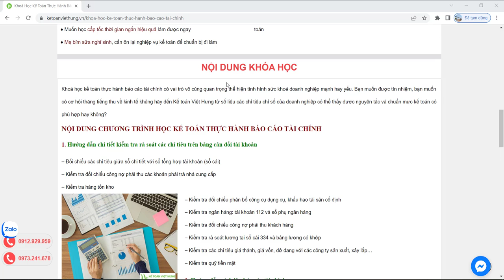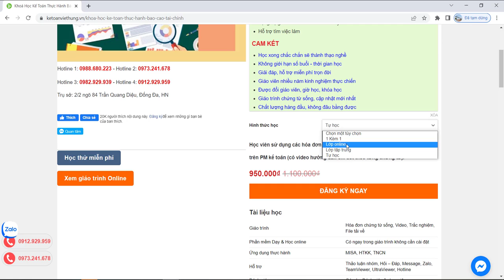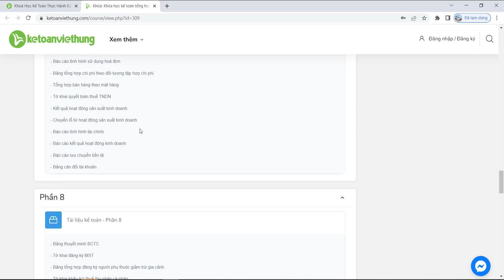Khóa học kế toán thực hành báo cáo tài chính (BCTC)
Khóa học kế toán thực hành báo cáo tài chính - giúp bạn tự tin thanh kiểm toán các số liệu – thủ thuật xử lý rủi ro quá trình lên BCTC

- Hoàn tiền: 100% nếu không hài lòng.
- Thời gian học: Vô cùng linh hoạt từ 8h30 - 23h00.
- Số buổi học: Không giới hạn.
- Giáo trình động: Cập nhật liên tục trên website.
- Chứng từ sống: Thật 100%.
- Giáo viên: 100% kinh nghiệm trên 3 năm.
- Hỗ trợ miễn phí: trọn đời.

1. Các khóa học KẾ TOÁN DOANH NGHIỆP

2. Các khóa học KẾ TOÁN HÀNH CHÍNH SỰ NGHIỆP

3. Các khóa học LÝ THUYẾT KẾ TOÁN

4. Các khóa học KẾ TOÁN THUẾ

5. Các khóa học KẾ TOÁN TỔNG HỢP

6. Các khóa học KẾ TOÁN QUẢN TRỊ